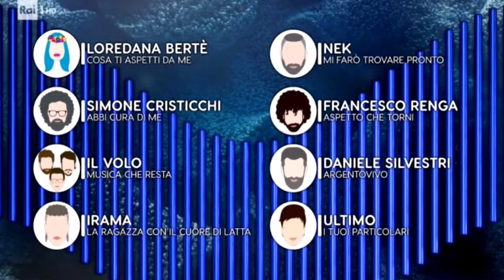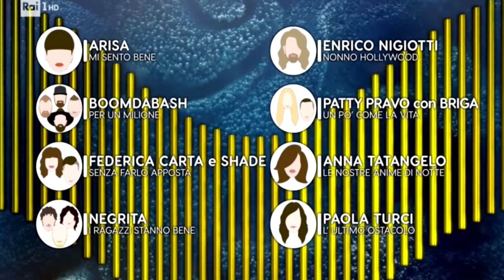Sanremo2019, il commento della prima serata targato